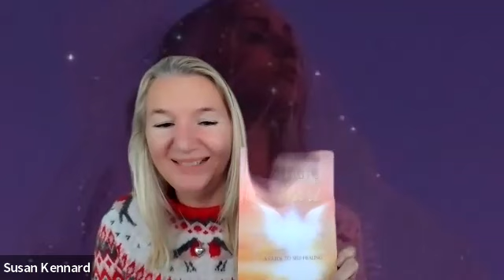Louise Hamlin talks about how she received Whatsups from Heaven from her husband.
Louise , a former lawyer talks about her spiritual awakening and how she received what-sups from heaven from her late husband Patrick.